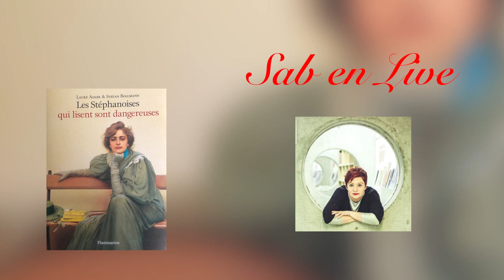"Les stéphanoises qui lisent sont dangereuses" De Laure Adler & Stefan Bollman chez Flammarion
"Elle" dans la littérature : Les femmes qui lisent sont dangereuses

Titre original : "Les femmes qui lisent sont dangereuses". Les éditions Flammarion ont décliné le titre, mais le contenu reste le même.
En tant que "Stéphanoise" je ne pouvais m'empêcher de promouvoir ce titre.
Je vous invite sincèrement à découvrir cet ouvrage qui est un vrai coup de cœur.
Résumé
"À l’origine était la femme, plurielle par nature, tour à tour objet d’amour, de fascination et de crainte. De la Vénus de Willendorf, image d’un idéal féminin tout-puissant, à la Mariée de Niki de Saint-Phalle, offrant le regard de la femme artiste sur sa propre destinée, la quête de l’éternel féminin jalonne l’histoire de l’art depuis les temps les plus anciens. Figures mythiques et tutélaires, les héroïnes amoureuses, d’Eve à Rita Hayworth et de Bethsabée à Camille Claudel, se révèlent brutales ou tendres, ambitieuses parfois, mais toujours ensorceleuses : dangereuses pour les autres et pour elles-mêmes. Parcourant cette galerie des amantes fatales, Laure Adler et Élisa Lécosse proposent un décryptage passionnant d’une histoire trop longtemps laissée aux seuls mains et regards des hommes. Explorant les archétypes, les codes de l’histoire de l’art et leur détournement au fil des époques, elles analysent le lent basculement des femmes vers l’autonomie amoureuse et la reconnaissance du corps et du désir."